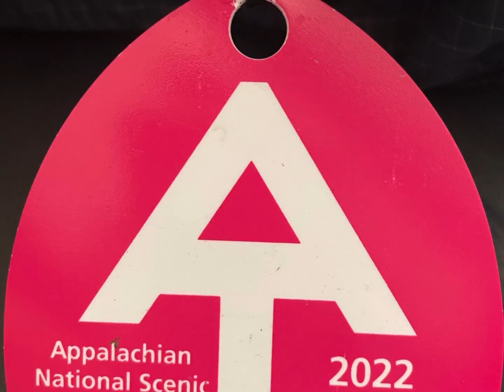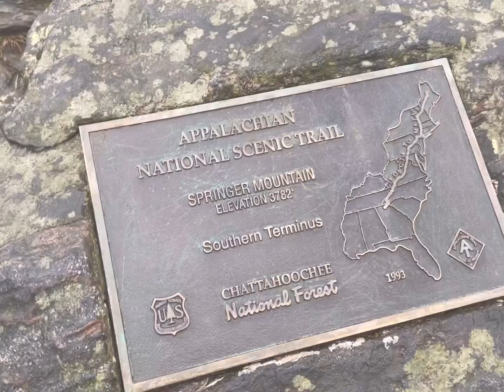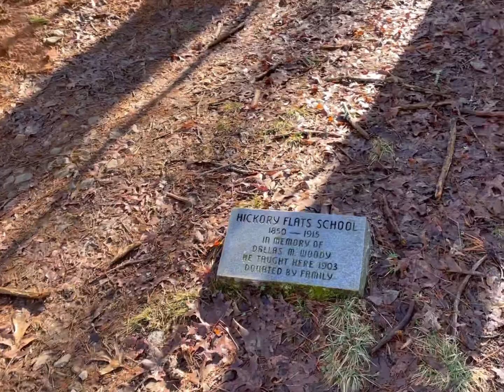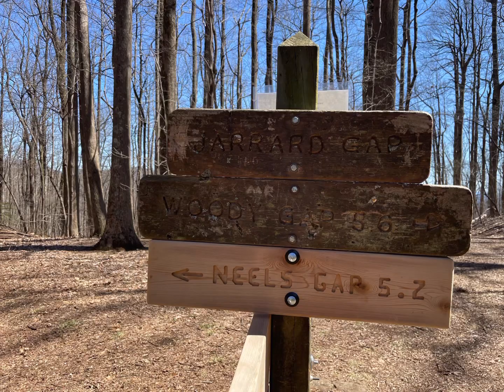Days 1-3 on the AT. Amicalola Falls to Neel’s Gap